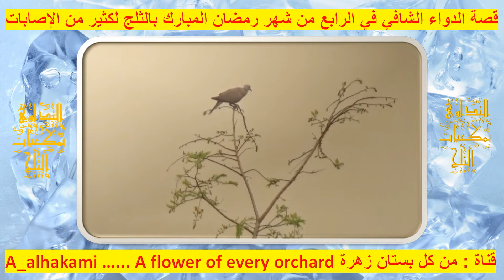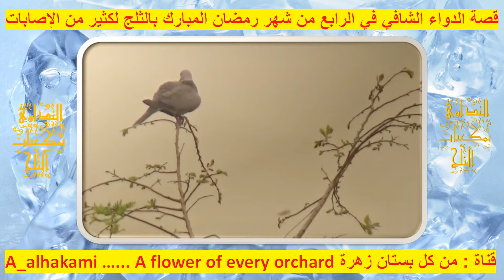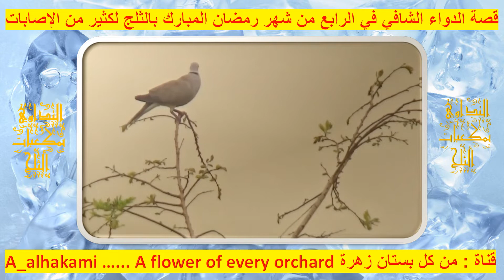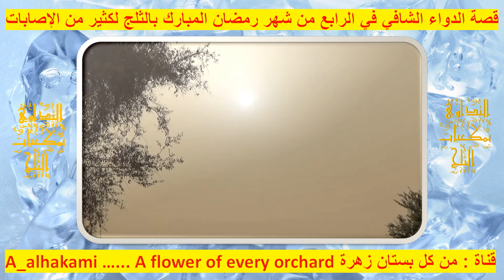457 - قصة الدواء🌃الشافي بالثلج🌃 في الرابع🌃من شهر رمضان🌃المبارك🌃لكثير من الإصابات.🌃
في هذا الفيديو قصتي مع التداوي بالثلج ..!!!